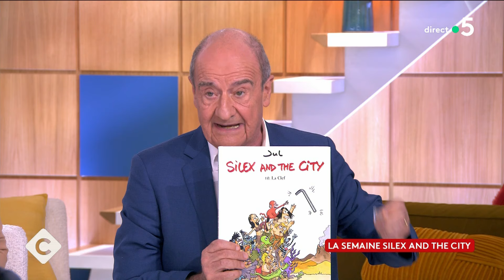La semaine Silex and the City - C à vous - 09/09/2024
L’Oeil de Pierre Lescure : La semaine Silex and the City